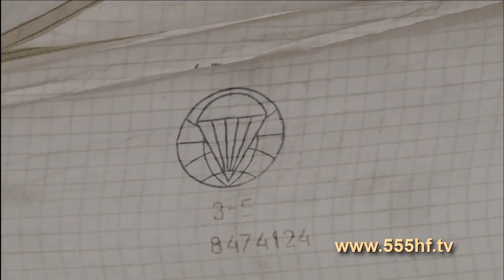Охота. Видео охота. Смотреть охота. Оружие. Охотничьи ружья. Ружьё. Охота на глухаря.Глухарь.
Охота. Охота 2013. Видео охота. Смотреть охота. Оружие. Охотничьи ружья. Ружьё. Охота на глухаря.Глухарь.

Охота на весеннем току отличается большой спортивностью и требует от охотника полного напряжения сил, большой энергии и выносливости. В глухом бору еще затемно надо уметь подойти к поющему глухарю, преодолевая при этом различные препятствия, не подшуметь чуткую и осторожную птицу, умело скрасть ее, вовремя рассмотреть токующего глухаря на дереве и точным выстрелом завершить охоту. Здесь от умения и сноровки охотника, от его выдержки и мастерства целиком зависит успех охоты. Глухариный ток обычно располагается в старом бору на окраинах моховых болот, на пригорках, заросших высокоствольным сосновым лесом с кустарниковым подлеском, и в других подобных местах. Число самцов на току бывает разное — от 4—6 до 25—50 и более. Площадь тока варьирует в зависимости от числа птиц и местных условий — от 4—8 до 50—100 га. Охотники, посещающие глухариный ток, должны точно определить количество глухарей на току, чтобы за сезон охоты было отстреляно не больше половины поющих петухов. В противном случае часть глухарок останутся холостыми, и поголовье глухарей в этой местности резко снизится.